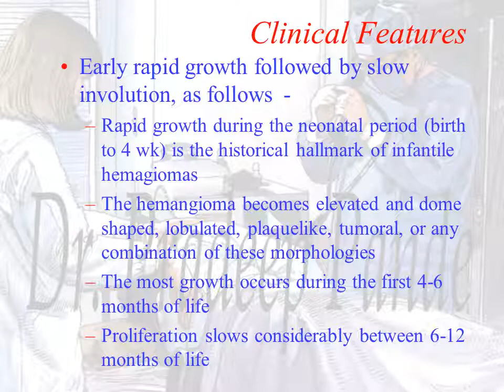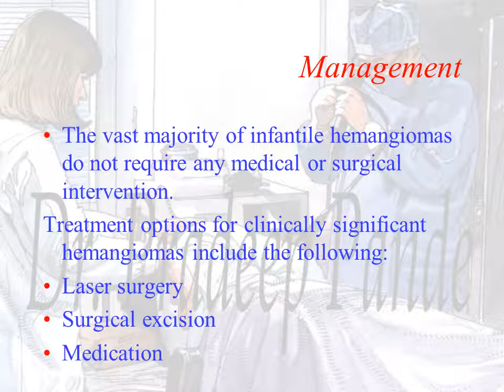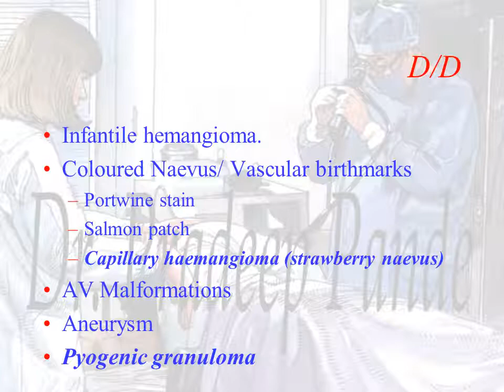Cutaneous Vascular Lesions